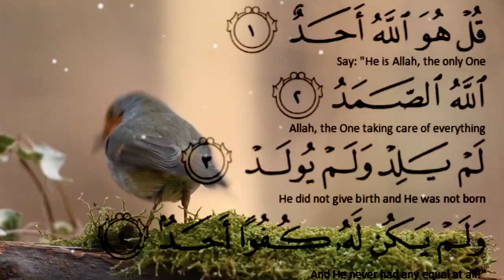Quran 🌹sura ikhlesh 🌹khobsourat Telawat short video clip foryou 🇰🇷🇵🇰🌹